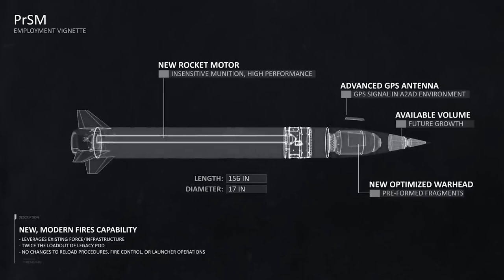HIMARS là gì mà có thể giúp Ukraine “thay đổi cuộc chơi” ngăn chặn quân đội Nga để dành lại ưu thế